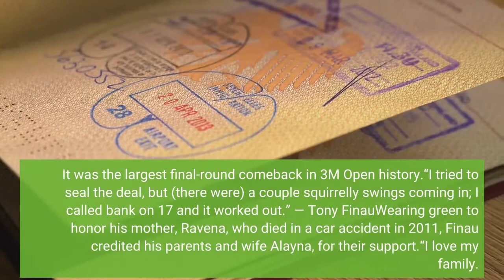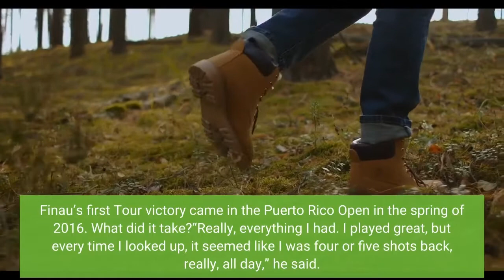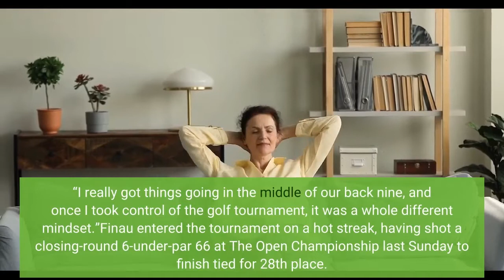How Utah’s Tony Finau came from way behind to win the PGA Tour’s 3M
Utah’s Tony Finau went fishing with his five kids during Saturday’s six-hour weather delay at the 3M Open championship in Blaine, Minnesota. On Sunday, he reeled in his third PGA Tour victory, coming from five shots behind the leader to win the tournament going away at TPC Twin Cities Golf Club. Finau shot a 4-under 67 on Sunday to finish at -17, three shots clear of Sungjae Im and Emiliano Grillo, and earned $1.35 million for the victory. It was the largest final-round comeback in 3M Open history.“I tried to seal the deal, but (there were) a couple squirrelly swings coming in; I called bank on 17 and it worked out.” — Tony FinauWearing green to honor his mother, Ravena, who died in a car accident in 2011, Finau credited his parents and wife Alayna, for their support.“I love my family. I love my mom. I miss her,” he said in a televised interview after the win, getting choked up a bit. “It is so special just to have my family here with me and to celebrate this win with me. They mean everything to me. … There have been a lot of people who have got me to this point, and it would be selfish not to thank so many people. But my parents and my wife are people that have supported me since day one, and this one is for them.”The win vaulted Finau, 32, to 17th place in the FedEx Cup standings and moved him into contention for a berth on the U. S. team for the Presidents Cup. He held the No. 11 spot in the standings before the tournament, and projects to be No. 7 now. The top six earn automatic inclusion on the U. S. team for the international competition at Quail Hollow Golf Club in Charlotte, North Carolina, in September; Another six will be Captain’s selections. It was Finau’s third PGA Tour victory, and first since he defeated recent Open Championship winner Cameron Smith in a playoff at The Northern Trust in Jersey City, New Jersey last August. Finau’s first Tour victory came in the Puerto Rico Open in the spring of 2016. What did it take?“Really, everything I had. I played great, but every time I looked up, it seemed like I was four or five shots back, really, all day,” he said. “I really got things going in the middle of our back nine, and once I took control of the golf tournament, it was a whole different mindset.”Finau entered the tournament on a hot streak, having shot a closing-round 6-under-par 66 at The Open Championship last Sunday to finish tied for 28th place. He was ranked No. 17 in the Official World Golf Rankings. Only 2021 Masters champion Hideki Matsuyama (No. 14) ranked higher among the field in Minnesota. Hall-of-Famer Nick Faldo, CBS golf analyst, predicted a Finau win before the round Sunday, saying he would overtake third-round leader Scott Piercy. He was correct. Piercy, a former BYU golfer, collapsed on the back nine Sunday and finished in a tie for fourth at -13. Finau opened the tournament with a bogey, but gradually figured out his putting stroke and finally caught fire on the back nine.